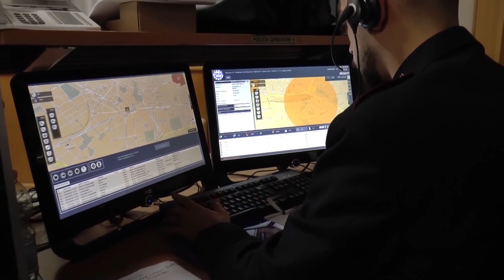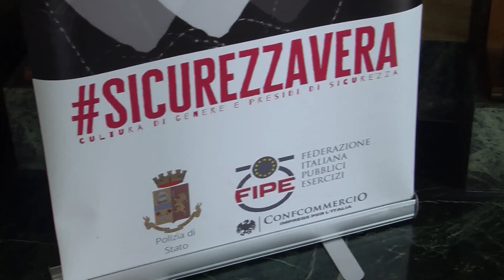SPECIALE SICUREZZA VERA CAMERA DI COMMERCIO